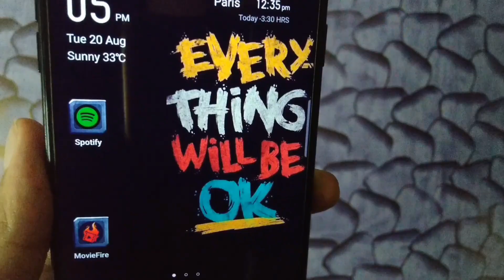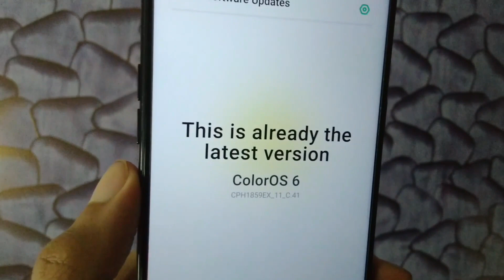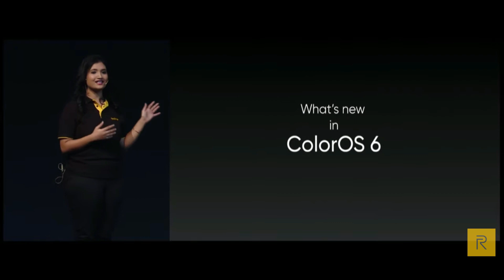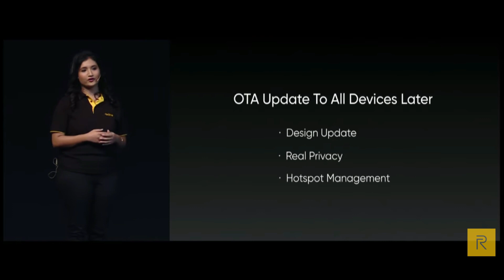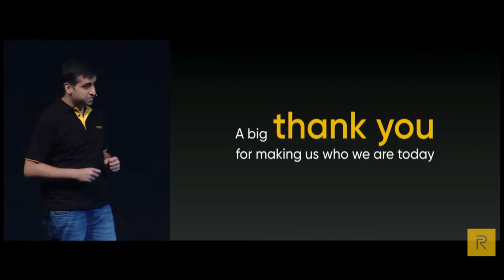ColorOS 6 BIG NEW UPDATE || Andro Mania🔥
Namaskar dosto Aaj ki iss video mein Mene RealmeOS Nhi Milega Kai Bare Mai bataya hai to in Sabhi Baaton Ko Jane Ke Liye iss video ko pura End Tak zaroor dekhega Thanks.

Invite Code : 06TP8O

Thanks ;)